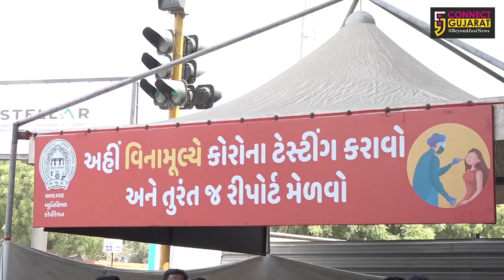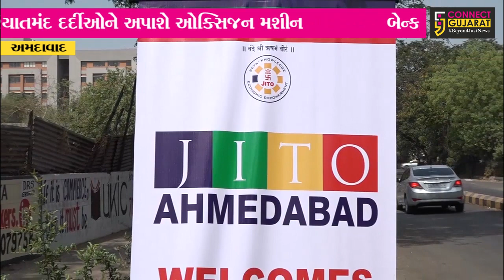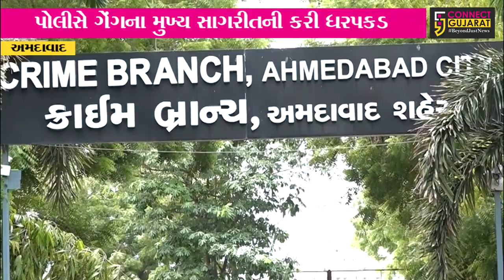CG Special 7 News Update | 13/04 /2021 | Connect Gujarat